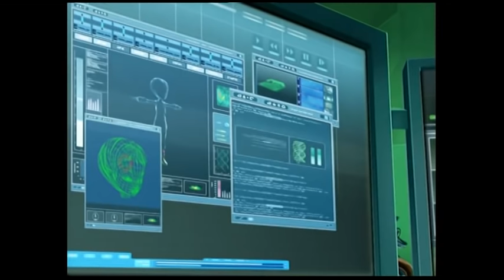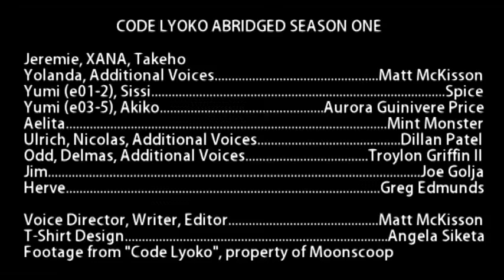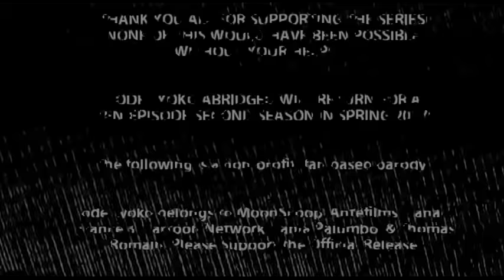Code Lyoko Abridged Five-Shot (SEASON 1 FINALE)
Aelita has finally come to earth, but will the screenwriters find some excuse to continue the show?